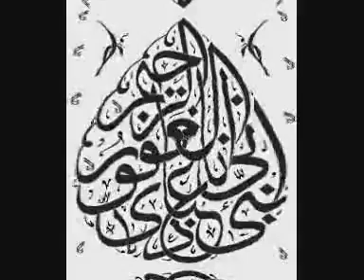Ahmad Bukhatir - Ya Man Yara.flv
naseed al islami